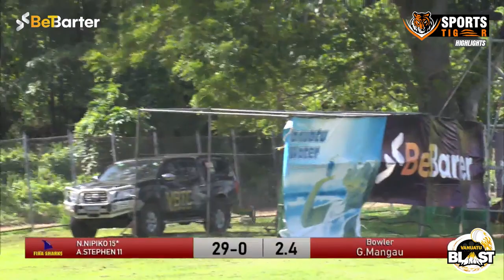Vanuatu Blast T10 League | MT Bulls vs Ifira Sharks | Match 9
Ifira Sharks booked their berth in the Vanuatu Blast T10 League final against Mighty Efate Panthers with a 7-run win over MT Bulls in the semi-final. Batting first, Sharks put up a competitive total of 96 courtesy a brilliant partnership between Nalin Nipiko (40 off 23) and Apolinaire Stephen (24 off 17). In reply, despite Andrew Mansale’s brilliant 44 off 22 balls, Bulls managed to score 89 runs.